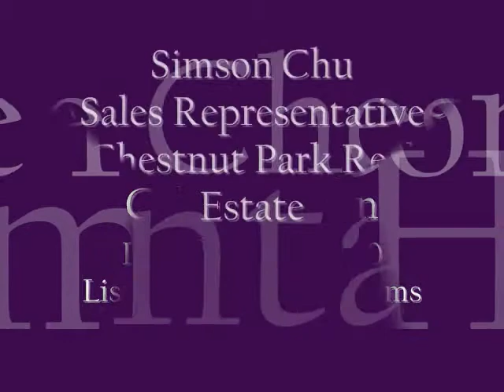Victorian Townhome in Cabbagetown.wmv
Listed at $1,095,000 Taxes: $5,553.94/2009 Lot Size: 22.48X102.83 Feet

Beautiful Victorian In Historic Cabbagetown, Restored To Its Original Beauty With All The Upgrades Of Today. Renovated Top To Bottom In Keeping With The Style Of House. No Detail Overlooked, From A 12 Ft Island In The Kitchen To Summer Kitchen Off The Rooftop Deck. Four Wood Burning Fireplaces That Can Be Converted To Gas With Ease (Gas Is Run). Pot Lights And Pine Plank Floors Throughout With Original Baseboards, Mouldings And Medallions.